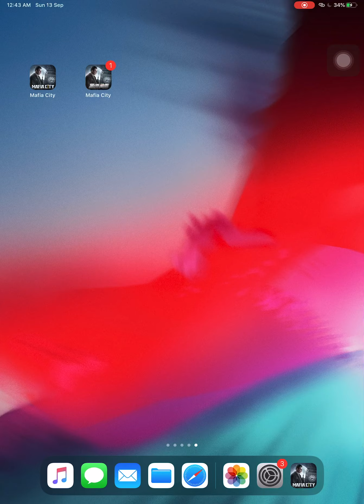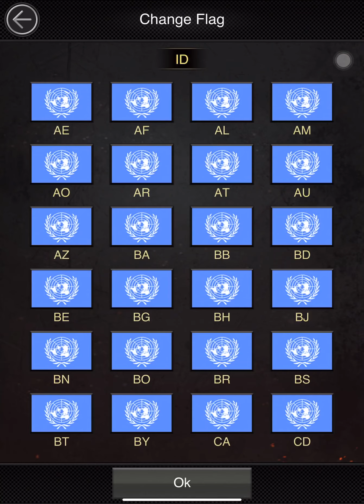Mafia City - Mansion Tour Part 1 - Bahasa Indonesia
Hallo! video gw kali ini bukan cuma tour biasa, gw bakalan jelasin ada apa aja di mafia city, nyohohoho.. di cek di cek klo bingung